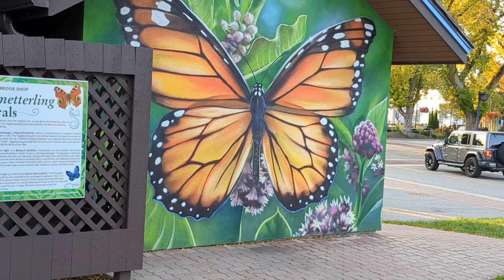Just Sharing..💗✨. Frankenmuth Mi